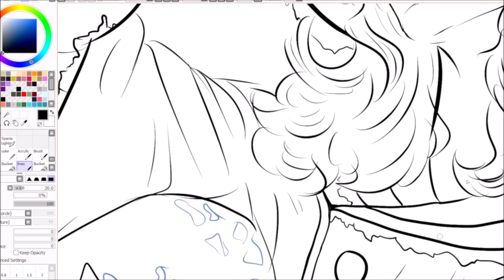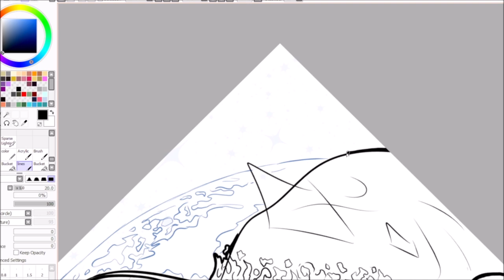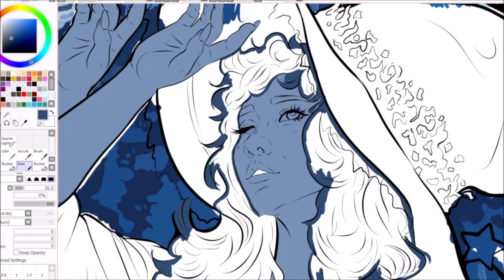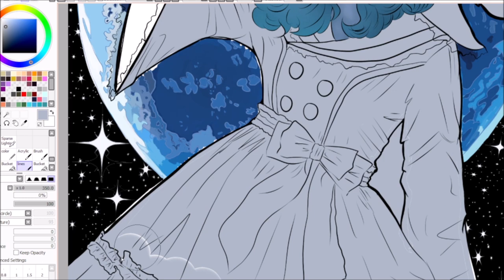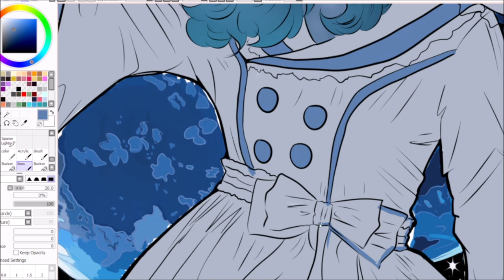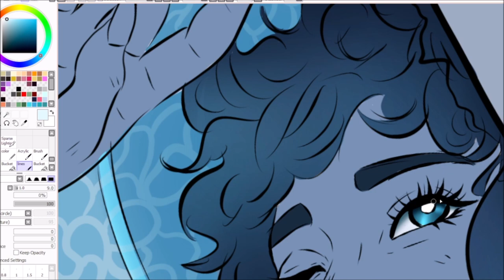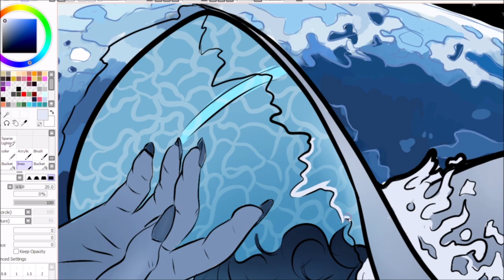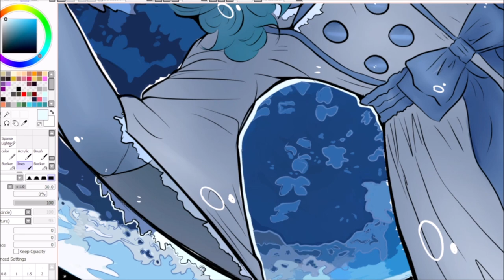Ranni, "La Luna"-Speedpaint! ACEN 2024 Print Prep!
Been very busy working on a whole collection of Elden Ring and FF7 prints and Charms for Anime Central 2024! Catch me there at booth A03 May 17-19th :D wanted to go for a bit of a Mucha vibe for this one, mimicking the famous spring collection and his stars and moon collection!

Music from YU-NO (1998)